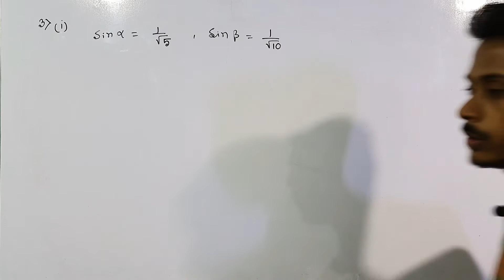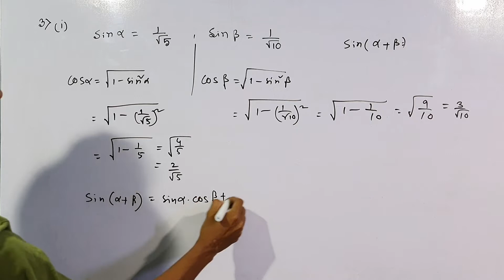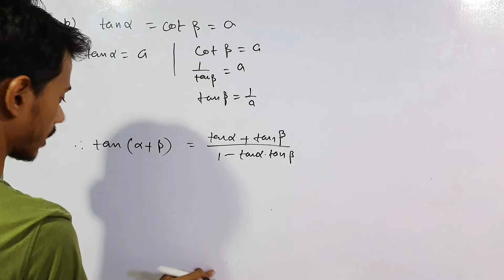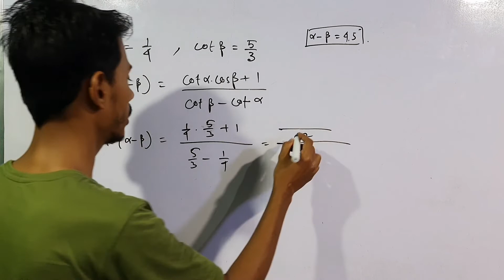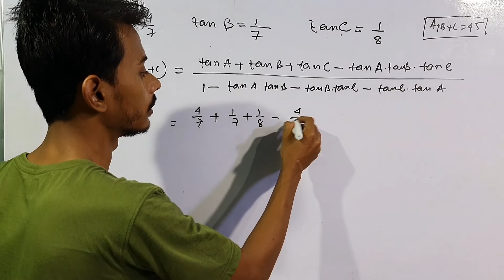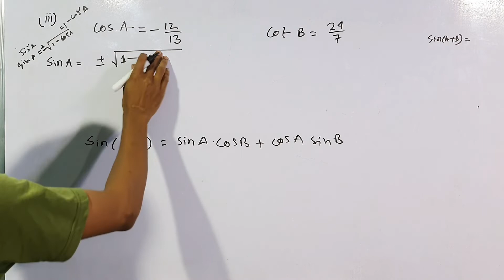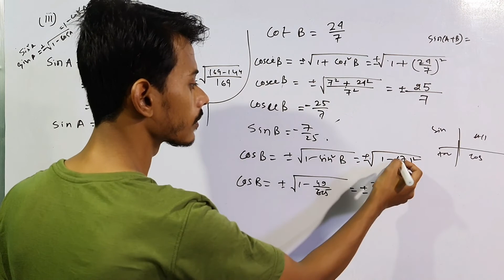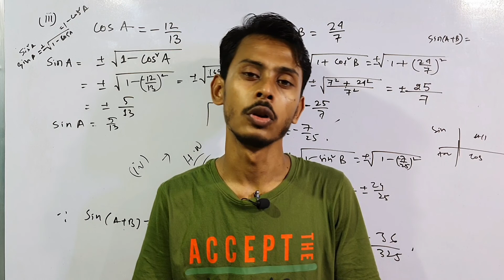Trigonometrc Functions Of Compound Angles Solution Part 2 in Bengali | S N Dey Trigonometry Class 11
trigonometric angles of compound angles in bengali solution video
full chapter 4 solution
class 11 chapter 4 full solution in bengali
jiugik koner anupat

class 11 trigonometry compound angles chapter 4
class 11 trigonometry in Bengali

class 11 trigonometry chapter 4 full solution in Bengali

school of learning by imrul kayesh

standard angles and trigonometric function

trigonometric ratio and standard angles

Class 11 chapter 4 full solution

class 11 full chapter solution in Bengali

trigonometry is very important part of class 11 Maths

in this channel you can learn mathematics in Bengali

this is very helpful for JEE studentsTrigonometry is the basic of class 11

if you want to be good in mathematics you have to be good in trigonometry

it's so important that it connect almost every branch of mathematics

if a student is not good in trigonometry cant be good in various type of mathematical topics like calculus matrix algebra etc